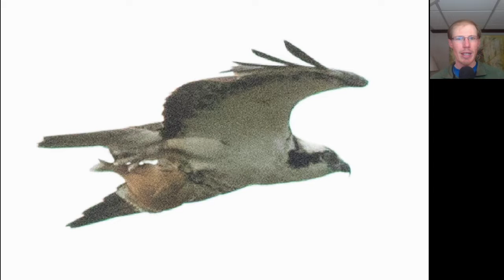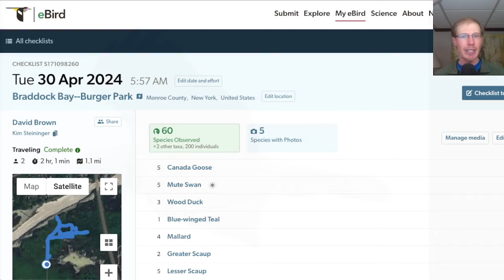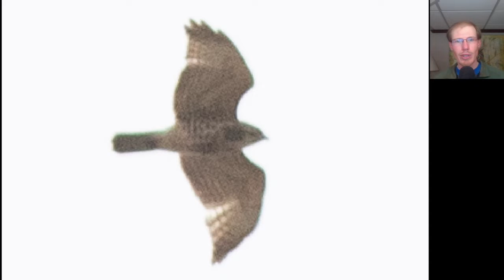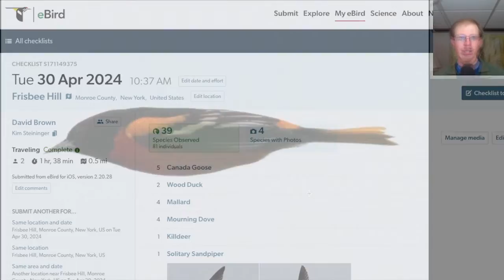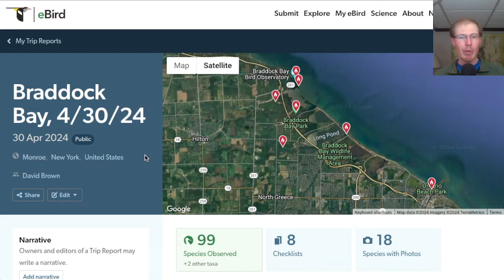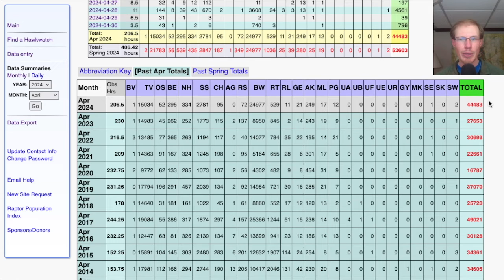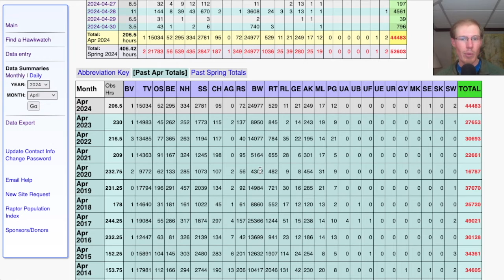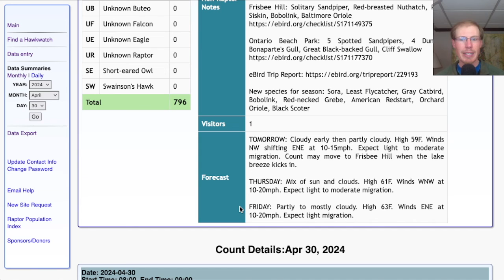[61] Big Morning Raptor Flight and Many New Arrivals at the Braddock Bay Hawk Watch, 4/30/24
Hawk counter David Brown gives the daily hawkwatching update from the Braddock Bay Hawk Watch in Rochester, NY, USA.